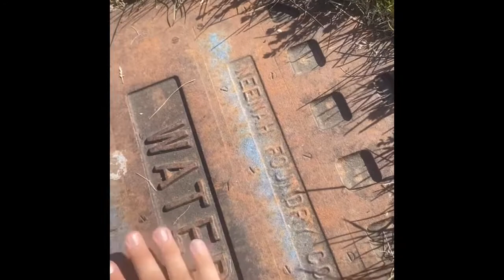Drumming On A Sewer Cover (. Live At Hy-Land Court RV Park and Campground. )